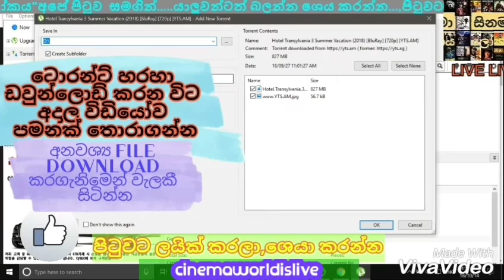සුපිරි චිත්‍රපට්‍ DOWNLOAD කරන්න සුපිරි TORRENT වෙබ් සයිට් එකක්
සැ:යු 🚫
     ⛔දී ඇති ලින්කුව ක්ලික් කීරීමෙන් ලැබෙන ටොරන්ට් ෆයිල් එකේ වීඩීයෝව පමනක් DOWNLOAD  කරන්න)
     ⛔මෙම වෙබ් අඩවියෙන් අප හට කිසිදු මුදලක් ගෙවා හෝ අප විසින් ගෙවා විඩියෝව සකසන ලද්දක් නොවන බවත්,SPAM,VIRUS ඇතුලු වුවහොත් අප වගකියනු නොලැබේ..
✅නවතම සිනමාපට සජීවිව නැරඹීමට http//
  ✅මෙම විඩියෝව ,වෙනත් වෙබ් අඩවී හෝ ෆෙස්බුක් ඔස්සේ පල කිරීම තහනම්